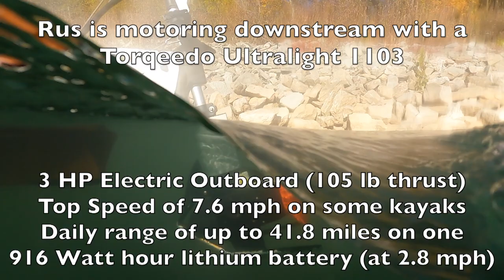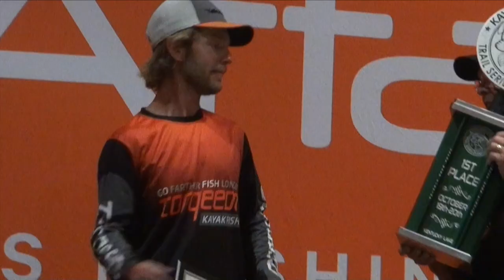Rus Snyders KBF National Champion 2022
Rus Snyders let me tag along on his day 2 competition of the @KayakBassFishing National Championship as he fished a tributary of Kentucky Lake. He breaks down several catch, photo, release tournament skills in this banger of a tournament performance that includes a 22 inch river smallmouth.

In terms of quality of edit and videography, this one just came together well to tell a story. The story is an historic win in the sport of competitive kayak fishing. The mechanics of what Rus does in this day two of the 2022 Kayak Bass Fishing National Championship provide someone who is new to the sport a guide for how to do "Catch, Photo, Release" kayak fishing tournaments the right way. The mechanics of his presentations should be inspiring and educational to those who are veterans in the sport. As soon as I finished filming it, before I set down to edit it, I knew that this one would be the video I was proudest of, even though I never made a cast in it's production. Rus's story is always worth telling, and I told it in a way that nobody else could have.